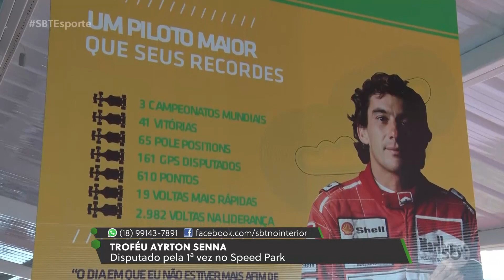SBT Esporte: Palmeiras e São Paulo vencem na estreia; Novorizontino faz bom resultado em casa